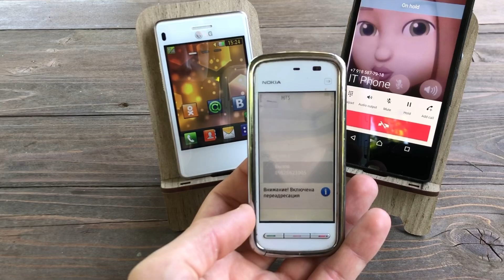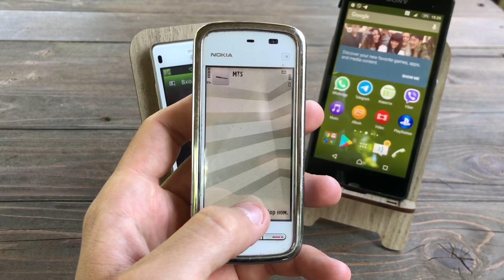Incoming & Outgoing Calls Sony Xperia Z/Nokia 5800/LG MINI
Incoming Call Sony Xperia Z & Nokia 5800 & LG MINI